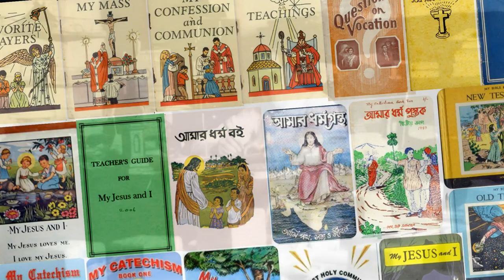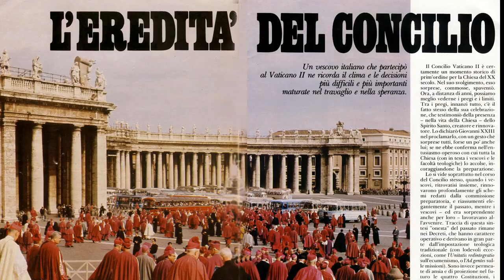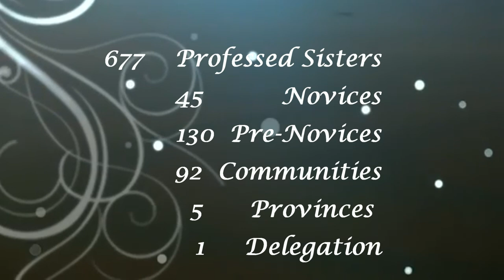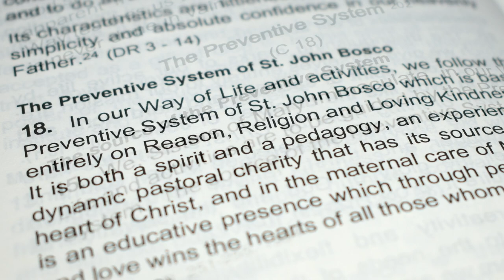SMI - Sisters of Mary Immaculate Help of Christians, INDIA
History and activities of the  Sisters of Mary Immaculate Help of Christians, INDIA of the Salesian Family